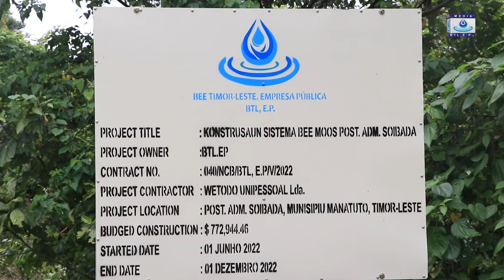Prezidente K.E BTL, E.P Lansa Projetu Konstrusaun Sistema Fornesimentu Bee Moos iha Soibada.